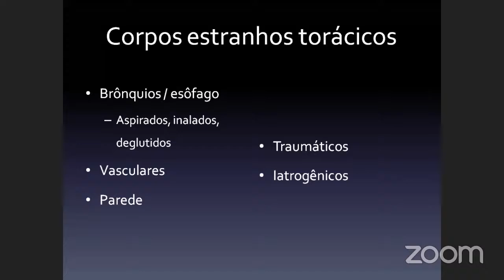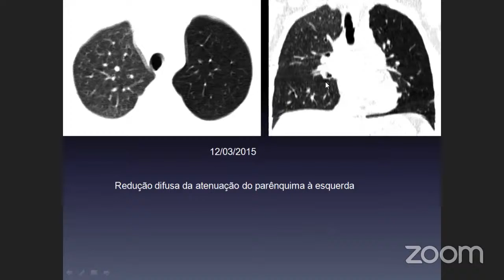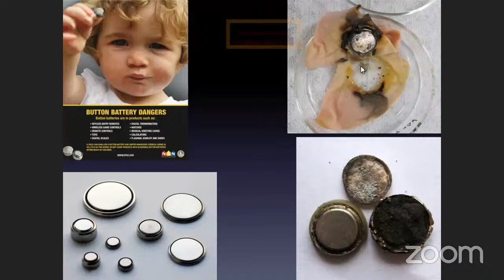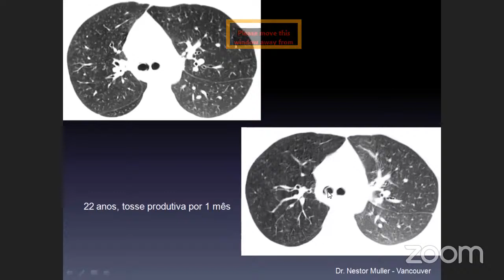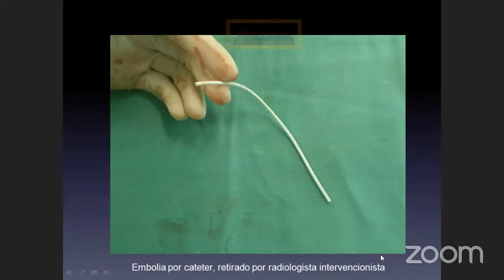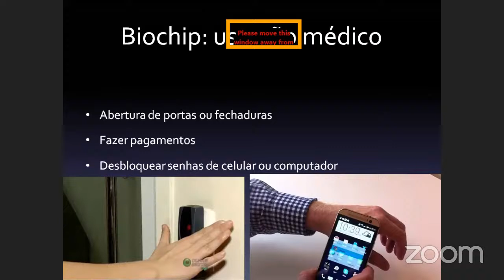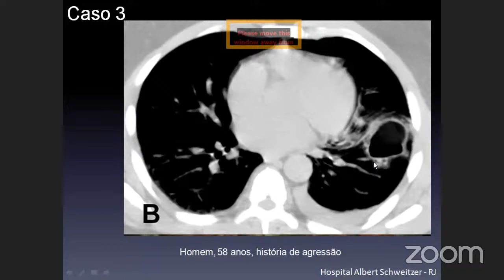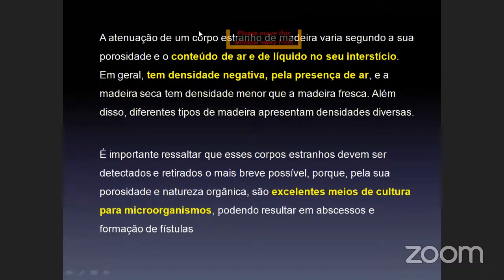Aula 15 - 2021 - Corpos estranhos intra-torácicos incomuns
Sessão de tórax realizada pelo Prof. Edson Marchiori.